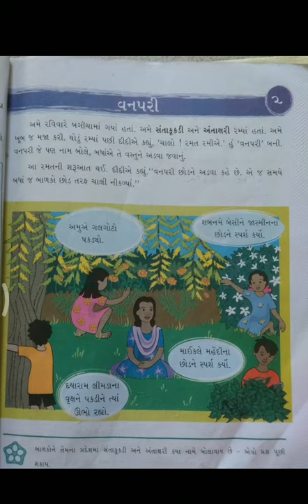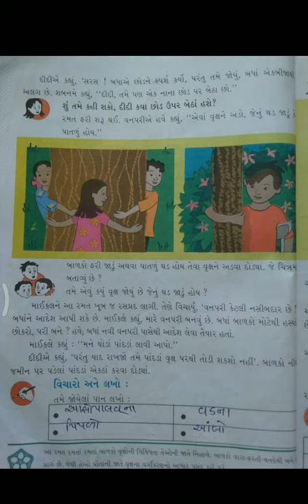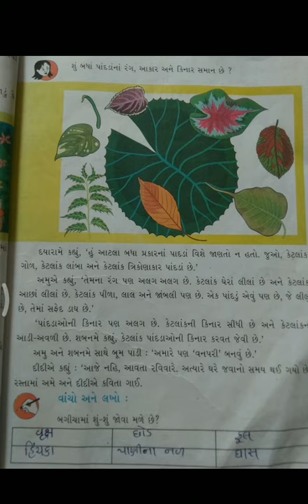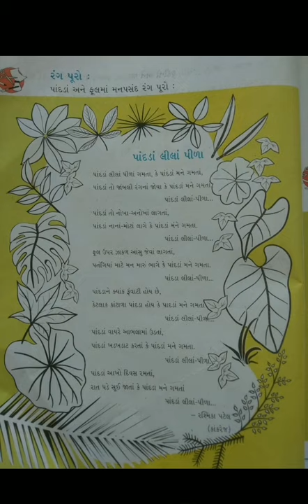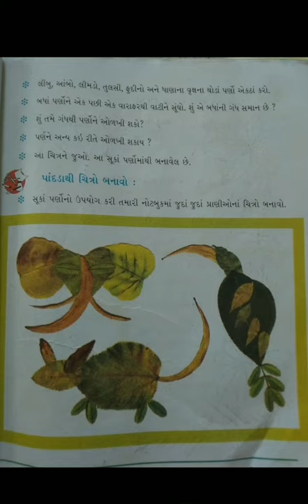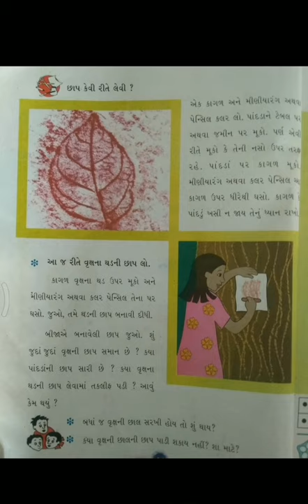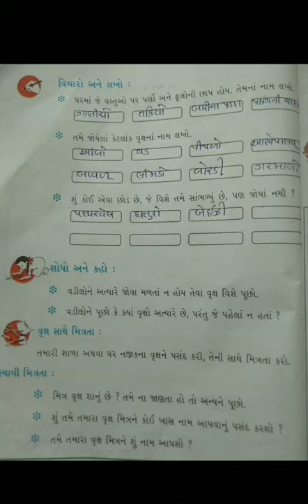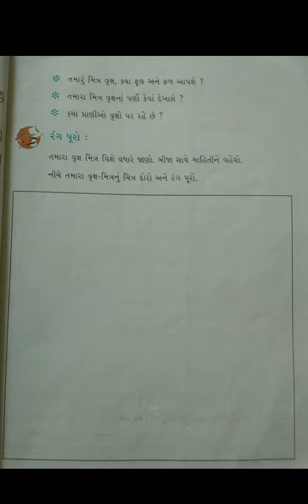std :3 ch :- 2